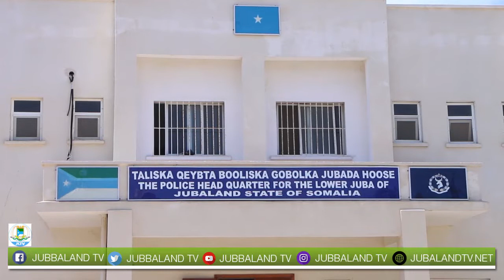Taliska qaybta Boliska ee gobolka Jubada Hose ayaa ka warbixiyey howlgalo dad lagu soo qabtay.......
Taliska qaybta Booliska ee gobolka Jubbada Hoose ayaa ka warbixiyey howlgalo dad lagu soo qabtay oo ay ka sameeyeen magaalada Kismaayo.